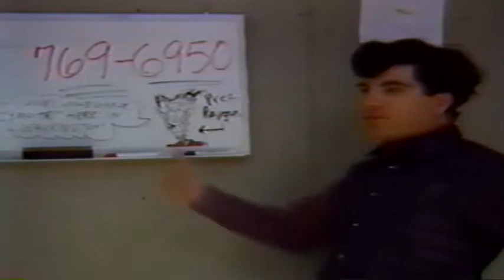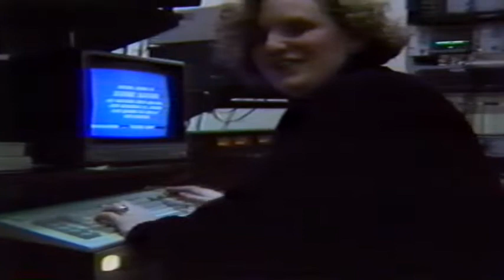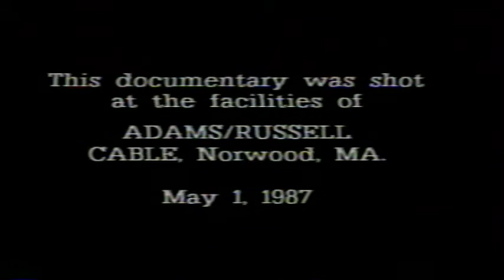Charles Laquidara in Your Mother's on the Roof - Behind the scenes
Boston's Former WBCN DJ Charles Laquidara hosted his own Cable TV Program in the late '80s, produced at Adams Russell Cable Studios in Norwood MA.
Guest tonight  Boston Band Chain Link Fence
This live program was syndicated via videotape throughout  New England and New York by  The Cable Connection Network (CCN).
Member Stations aired the previous week's program exactly when a new
show was being produced live. Thus, allowing Charles to speak to people all over New England and New York. It sounds complicated but, It worked! Cha Chi LoPrete was also featured in Your Mother's on the roof.